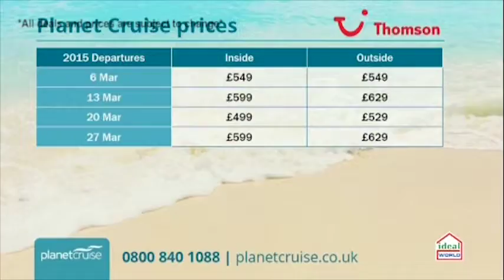Planet Cruise TV Show - Thomson Cruises 10/02/15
This deal with Thomson is a 7 night Canary Island cruise. You will fly out to Tenerife where you will embark Thomson Majesty to cruise the Canary islands and Madeira.